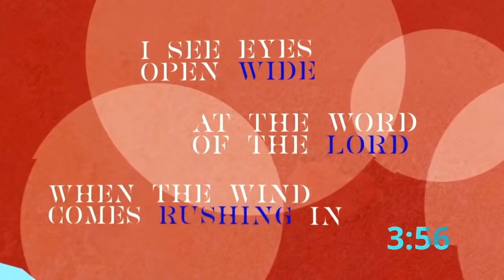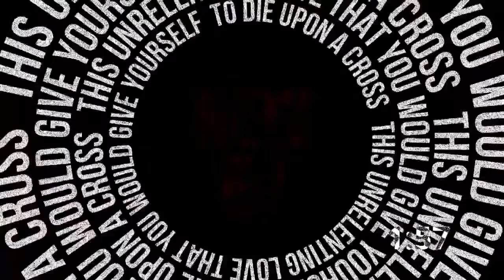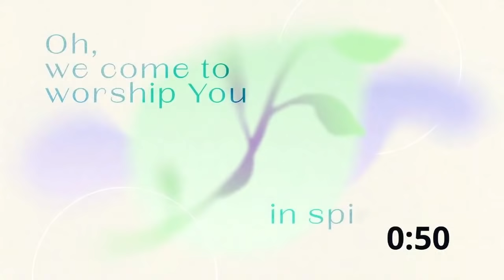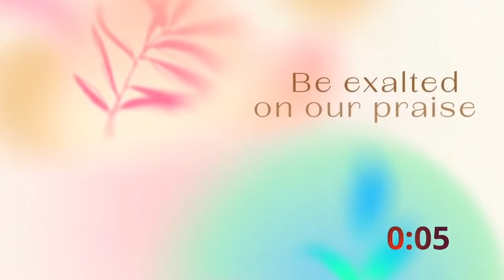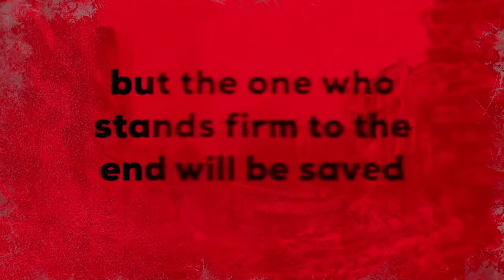CRC George Harvest Event | Pastor At Boshoff | 6 April 2022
“The greatest thing we have is our faith! Our faith that will take us to heaven!!” Pastor At Boshoff

Welcome to our CRC George harvest event! We are expectant as we head into our first harvest event for 2022! Where are you watching from?

👉If you made a decision to give your heart to Jesus we would like to connect with you

Limited data?